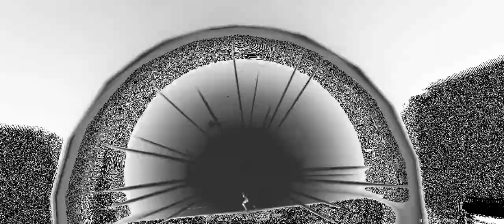[Aether Gazer] Dark Zone Omega F20 31.03.2023 Osiris S/Thor/Hera S & Hades/LeviathanS/Heimdal